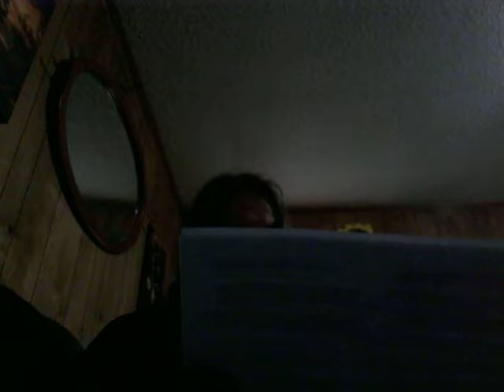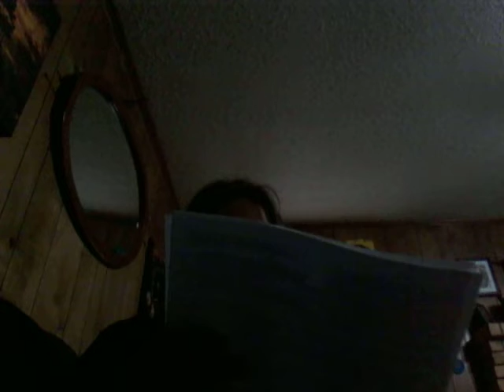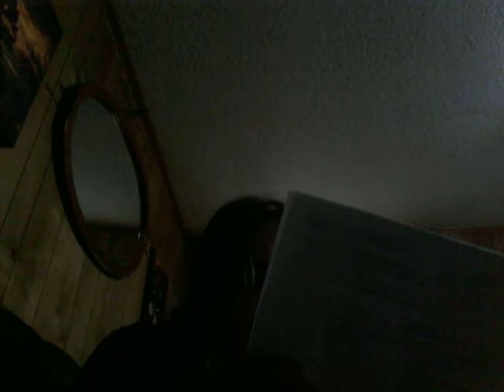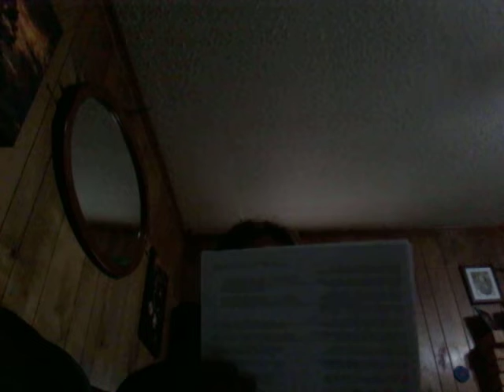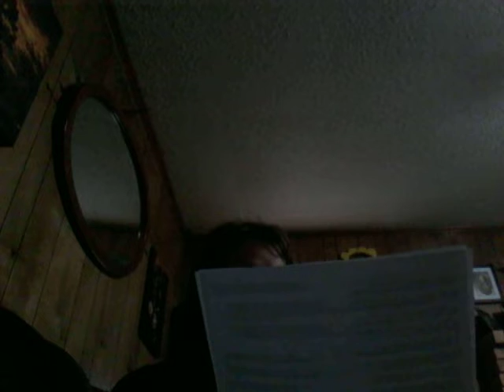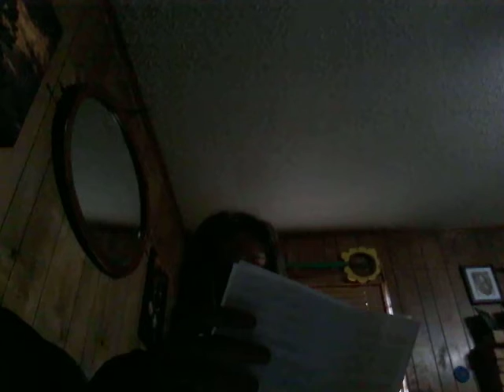How the God of mischief stole Christmas